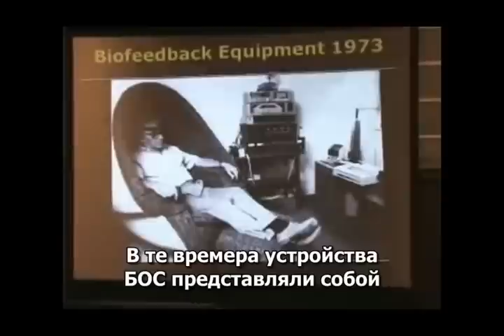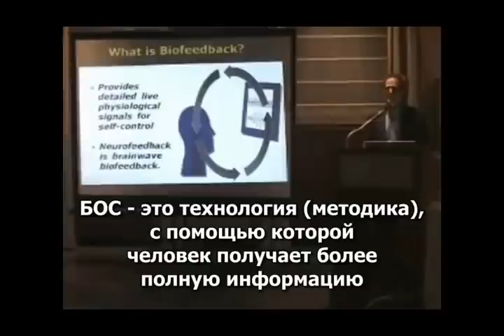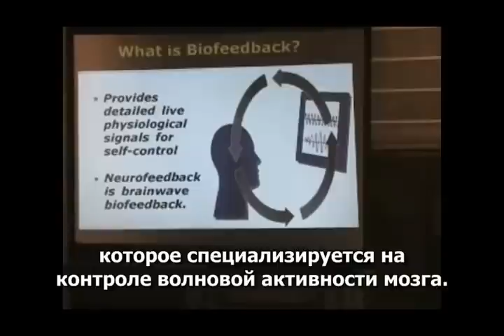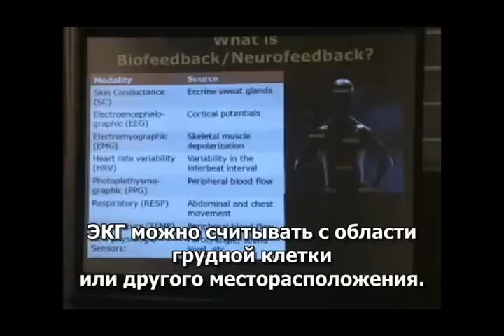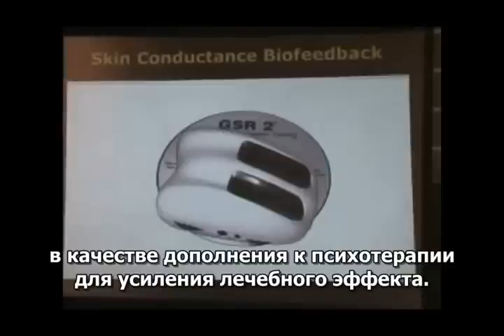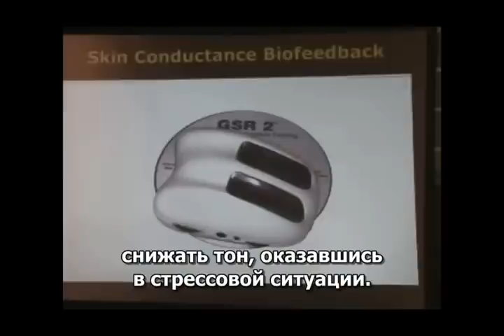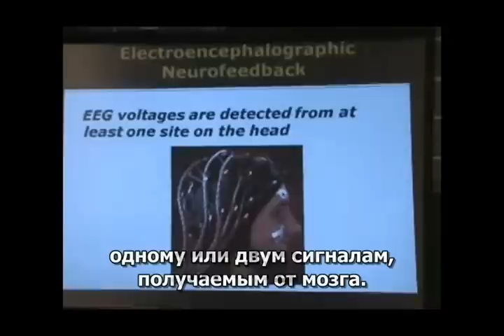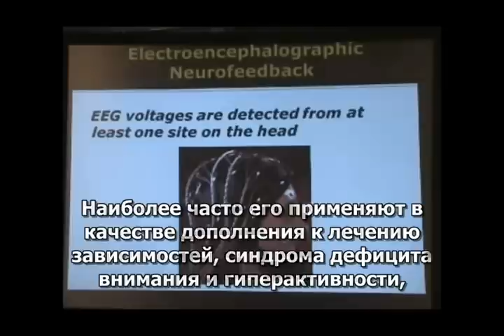Что такое биологическая обратная связь (БОС).mp4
Часть 1 из 6. История метода. Введение в БОС и его клиническое, потребительское и спортивное применение. Часть 1 из 6.